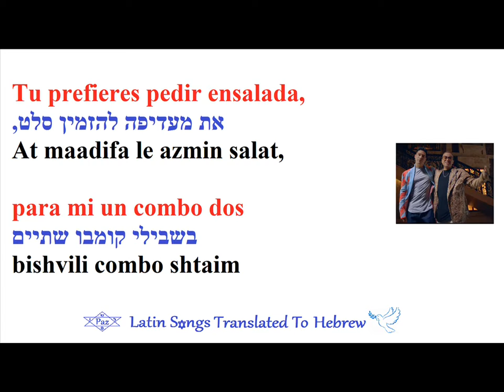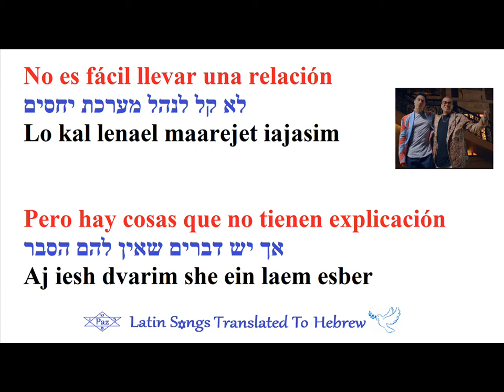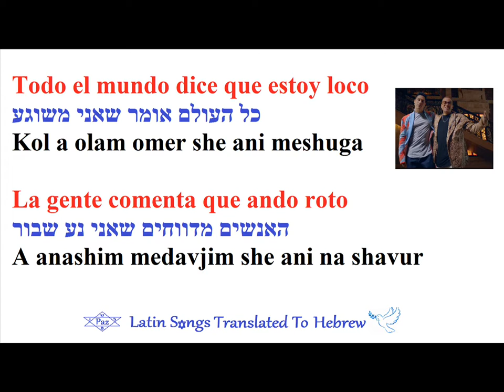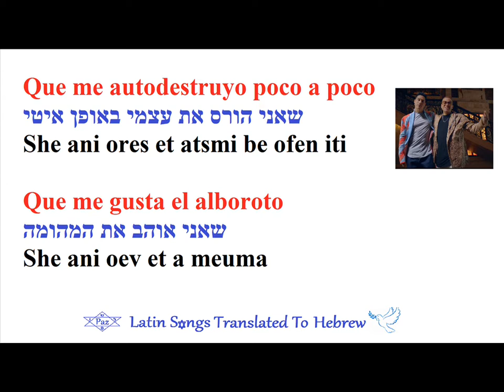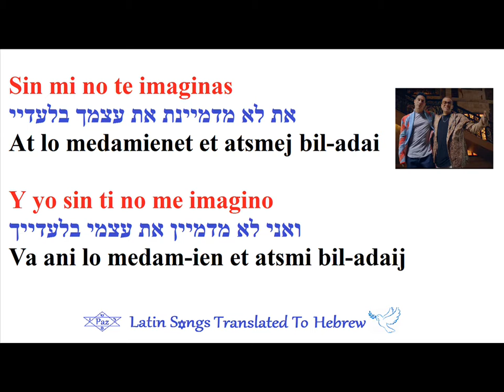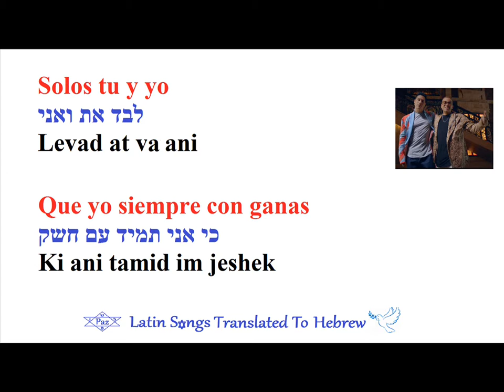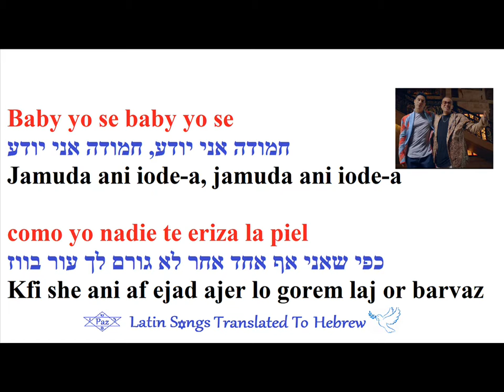Chino y Nacho - Raro | Hebreo | מתורגם לעברית | מוזר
Gracias a todos los que comentan y les ha gustado!

Canción Original : Chino y Nacho - Raro
Compositor y Músico : Unicorn Heads - Images of Tomorrow

Comprar:

foto: Clip

Año 2020

La Traducción leída en Hebreo קריאת התרגום בעברית

מתורגם לעברית
aprender hebreo
hebrew
traducción
Aprender hebreo, Leer en hebreo
ללמוד ספרדית, לימוד ספרדית

A ti te encanta bailar una Bachata
את אוהבת לרקוד בצ'אטה
At oevet lirkod Bachata
Y a mi Reggaeton
ואני רגאטון
Ve ani Reggaeton
Tu reconoces un hit cuando lo oyes
את מזהה להיט כאשר את שומעת אותו
At mezaa lait kaasher at shomaat oto
Tu prefieres pedir ensalada, para mi un combo dos
את מעדיפה להזמין סלט, בשבילי קומבו שתיים
At maadifa le azmin salat, bishvili combo shtaim

Y si Nos quedamos en la cama
Ve im anu nish-arim ba mita
Acostados viendo Peli'
Shojvim roim seret
Tú quieres una romántica
At rotsa ejad romanti
Y yo quiero ver Accion (yeah)
Ve ani rotse lir-ot shel peula (quen)
Quien dice que no pueden
מי אמר שלא יכולים
Mi amar shelo iejolim
Dos personas quererse
שני אנשים לאהוב זה את זה
Shnei anashim le eov ze et ze
Siendo tan diferentes
בהיותם כה שונים
Be eiotam ko shonim
Como agua y aceite
Bedome le maim ve shemen

No es fácil llevar una relación
לא קל לנהל מערכת יחסים
Lo kal lenael maarejet iajasim
Pero hay cosas que no tienen explicación
אך יש דברים שאין להם הסבר
Aj iesh dvarim she ein laem esber
Como tú y yo (Como tú y yo)
כמוך וכמוני (כמוך וכמוני)
Kamoj ve jamoni (kamoj ve jamoni)

Coro:
Pizmon :פזמון
Parece raro
נראה מוזר
Nir-e muzar
Que tú y yo nos queremos...
...שאת ואני רוצים זה את זה
She at va ani rotsim ze et ze...
Pero nos damos
אך אנו מעניקים זה לזה
Aj anu maanikim ze la ze
Amor del Bueno
אהבה מהסוג הטוב
Aava me asug a tov
hoy en día eso no se ve
Kayom lo roim dvarim kaelu
ahora el mundo gira al revés
Kaet aolam na bakivun aafuj
Así te quiero y tu me quieres
כך אני רוצה אותך ואת רוצה אותי
Kaj ani rotse otaj ve et rotsa oti
Y Pal carajo lo que piensen
ולעזאזל עם מה שיחשבו
Ve laazazel im ma she iajshevu
x2

Todo el mundo dice que estoy loco
כל העולם אומר שאני משוגע
Kol a olam omer she ani meshuga
La gente comenta que ando roto
A anashim medavjim she ani na shavur
Que me autodestruyo poco a poco
שאני הורס את עצמי באופן איטי
She ani ores et atsmi be ofen iti
Que me gusta el alboroto
She ani oev et a meuma

Que abuso de sustancias, que me noto
שאני צורך סמים, שאני מבליט את עצמי
She ani tsorej samim, she ani mavlit et atsmi
Y que por mi es que tu andas en piloto automatico
ובאשמתי את נעה בטייס אוטומטי
U ve ashmati at naa be taias otomati
Que soy lunatico,
She ani na im matsavei ruaj mishtanim,
que no trabajo
שאני לא עובד
she ani lo oved
Y  por eso me veo esquelético
U viglal ze ani nira kmo sheled
Que soy muy basico
שאני מאוד בסיסי
She ani meod bsisi
Que te mereces a alguien mejor que yo
שמגיע לך מישהו טוב יותר
She magui-a laj misheu tov ioter
Que no entienden porque pa' ti yo soy tan magnético
She em lo mevinim madua bishvilej ani ko moshej
Ellos no saben lo que sentimos
הם לא יודעים מה אנו מרגישים
Em lo iod-im ma anu marguishim
Desde el primer beso que nos dimos lo supimos
אנו ידענו מהנשיקה הראשונה שנתנו זה לזה
Anu iadanu me aneshika a rishona she natanu ze la ze
Yo con otra como tu mami no compagino
אני לא תואם לאחת אחרת שדומה לך חמודה
Ani lo toem le ajat ajeret she doma laj jamuda
Sin mi no te imaginas
At lo medamienet et atsmej bil-adai
Y yo sin ti no me imagino
Va ani lo medam-ien et atsmi bil-adaij

Y aunque somos tan diferentes
ועל אף שאנו כה שונים
Ve al af she anu ko shonim
כפי שהמים והשמן
Kfi she a maim ve a shemen
Somos inteligentes y sabemos
אנו חכמים ואנו יודעים
Anu jajamim ve anu iod-im
que lo importante es que nos queremos
שהחשוב ביותר הוא שאנו רוצים זה את זה
She a jashuv beioter u she anu rotsim ze et ze
no importa lo que diga la gente
לא משנה מה יאמרו האנשים
Lo meshane ma iomru a anashim

Y aqui estamos tu y yo
Ve kan anu nimtsaim at va ani
Pa' la buena y la mala
La tov ve la ra
Solos tu y yo
Levad at va ani
Que yo siempre con ganas
Ki ani tamid im jeshek
Baby yo se, baby yo se
Jamuda ani iode-a, jamuda ani iode-a
Que esas tanguitas te quedan muy bien
שהטנגה הקטנטן הזה הולם אותך
She a tanga a ktantan a ze olem otaj
como yo nadie te eriza la piel
כפי שאני אף אחד אחר לא גורם לך עור בווז
Kfi she ani af ejad ajer lo gorem laj or barvaz